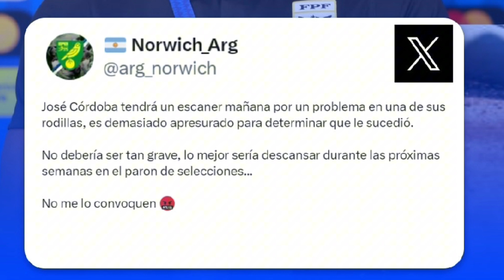José Córdoba Lesionado 🇵🇦 ❌